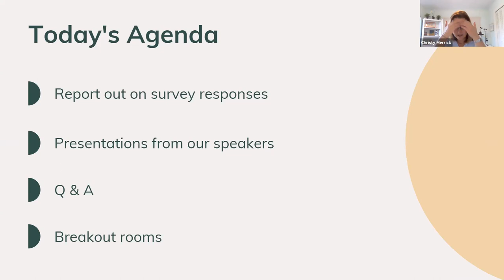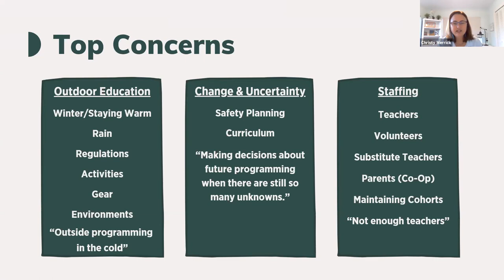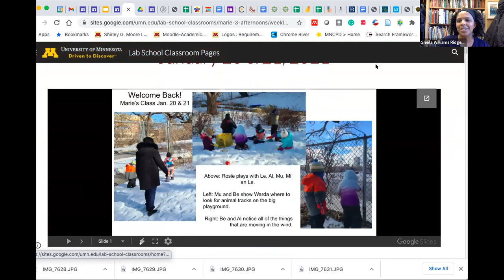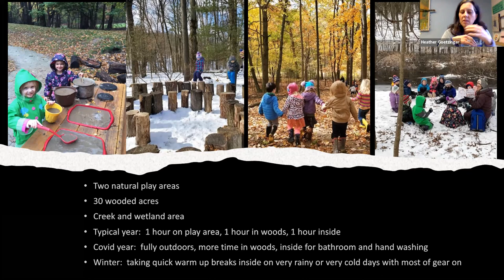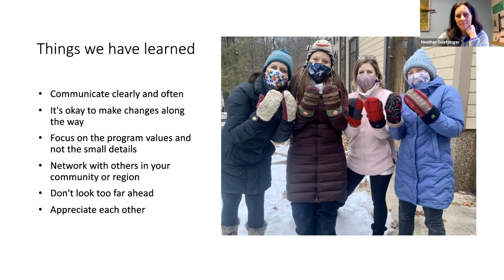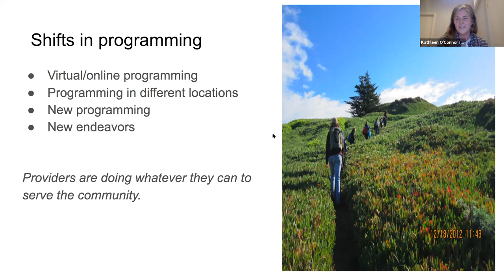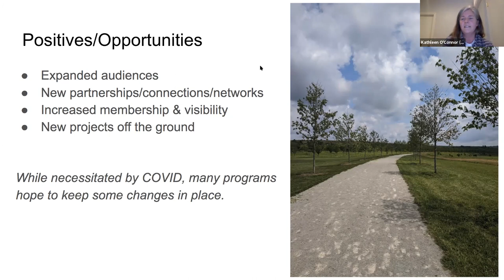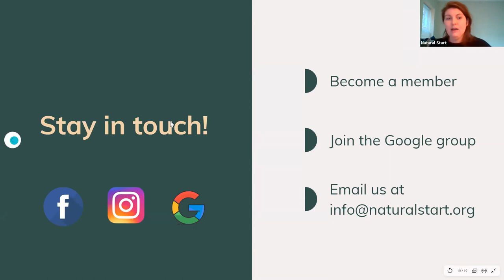Natural Start Forum: Mid-Year Check-In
In our January forum, Natural Start was joined by two nature preschool directors, Sheila Williams Ridge (Shirley G. Moore Lab School at the University of Minnesota) and Heather Goetzinger (Nature’s Way Preschool) to share updates on their respective programs and lessons learned from the school year as we approach the mid-way point. We were also pleased to be joined by Kathleen O'Connor, a consultant working with NAAEE to compile information on the status of outdoor learning in the US and collecting stories from outdoor education providers who have been supporting schools in engaging students in outdoor learning through the pandemic.

Watch this recording for updates on the status of the field, lessons learned, and more.